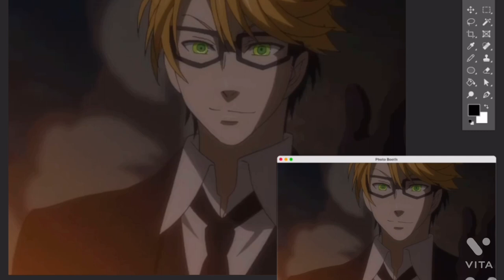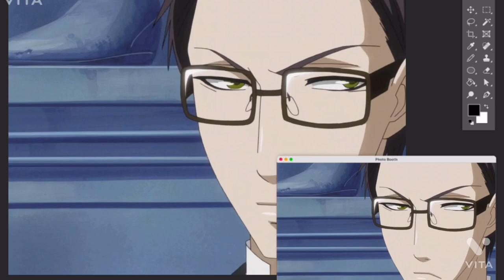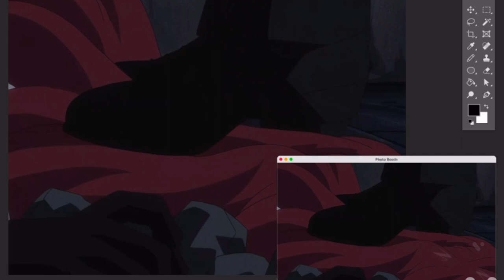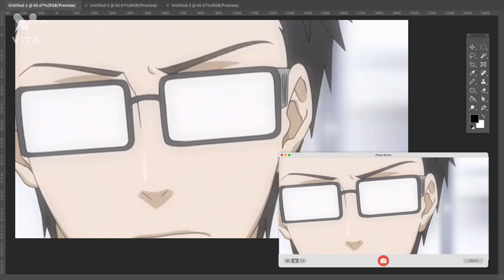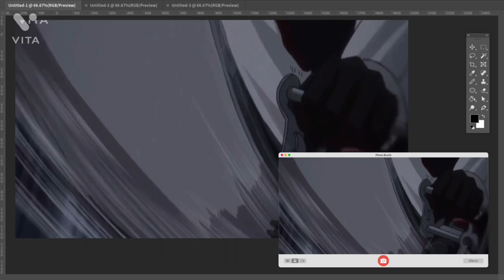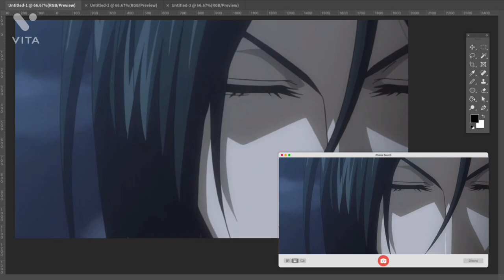Does William T Spears have feelings for Grell?? [Black Butler Theories]❤️‍🔥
Does William Love Grell?😏 watch to find out 😑

🧷Get to know William T Spears 📂

❤️‍🔥Get to know Grell Sutcliff🪄

❣️Learn More About GRELLIAM❣️

𝕃𝕚𝕜𝕖 𝕚𝕗 𝕪𝕠𝕦’𝕣𝕖 𝕒 𝕤𝕚𝕞𝕡 𝕝𝕚𝕜𝕖 𝕞𝕖 (´｡• ω •｡`)